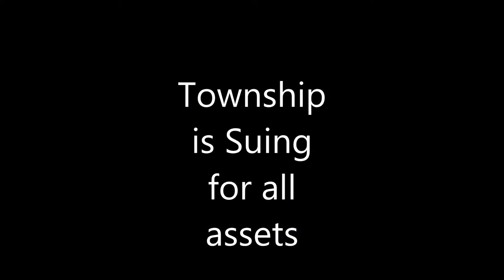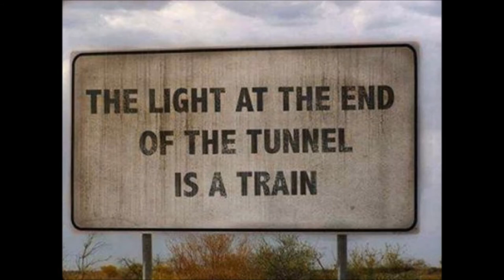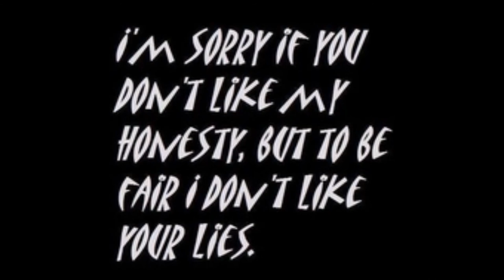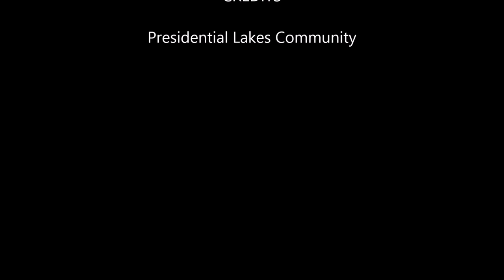Business Administrator Dennis Gonzalez Meeting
The Township of Pemberton has closed the Presidential Lakes Fire & Rescue Squad. which has served the community since 1963. The Township Mayor David Patriarca filed a lawsuit to obtain all assets of the Volunteer organization. As a result of the ongoing lawsuit, legals fee's are adding up, fund raising has been stopped, monthly bills still are due and the Township has accessed $24,000.00 +/- property taxes on our property. This is all do to the Mayor and Fire Chief's personal vendetta. Irregardless we need your help with a small donation. as well as the audio you are hearing in this video.